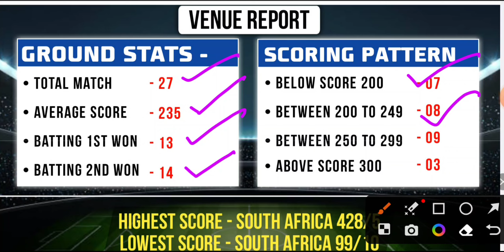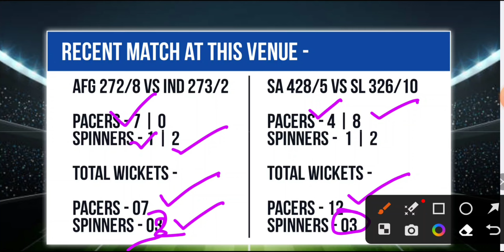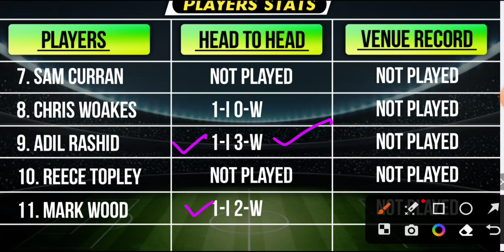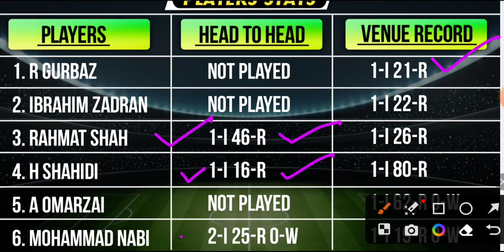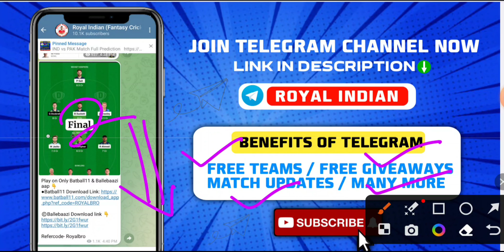ENG vs AFG Dream11 Team | ENG vs AFG Match |ENG vs AFG Match Prediction | ENG vs AFG Dream11 Today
About video
Hello dosto aaj ke is video me hamne aapko ENG vs AFG Match ki prediction di hai , or isme aapko Dream11 team ke bare me bataya gaya hai , video ko pura jarur dekhe or apne dosto ke sath bhi is video ko share or like kare.

Match details
Match –ENG vs AFG ODI, Match — 13
Match date – 15 October 2023
Start time – 02:00 PM IST
Venue –  :-Arun Jaitley Stadium, Delhi (INDIA)

refercode- Royalbro

eng vs afg ICC CRICKET WORLD CUP ODI Match dream11
eng vs afg playing11
eng vs afg dream11 prediction today
eng vs afg ICC CRICKET WORLD CUP ODI 2023

ENG vs AFG Dream11 Team Prediction | ENG vs AFG dream team | ENG vs AFG Dream11 Today Match